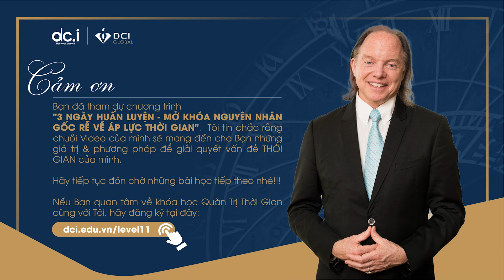Video 3: "Nô lệ" của Thời Gian - Geshe Michael Roach | DCI Việt Nam